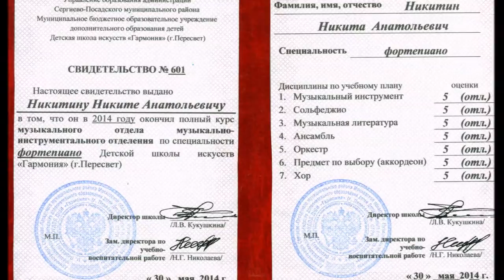Никита Никитин. Выпускной в музыкальной школе и вручение свидетельства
Никита Никитин. Выпускной в Детской школе искусств "Гармония" и вручение свидетельства об окончании. 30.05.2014